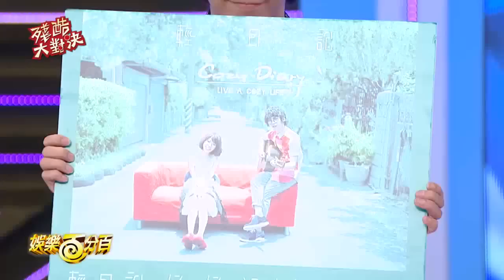【娛樂百分百】2015.10.15《百分百大對決》愷樂、威廉│姚可傑、黃漢青、徐凱希、陳斯亞、派翠克